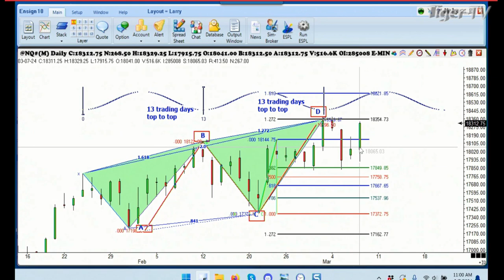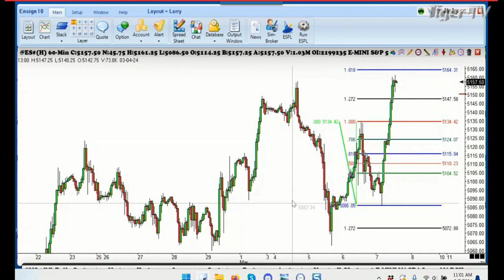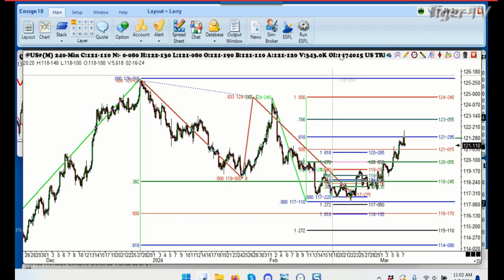March 7th, 1PM ET Market Update on TFNN - 2024